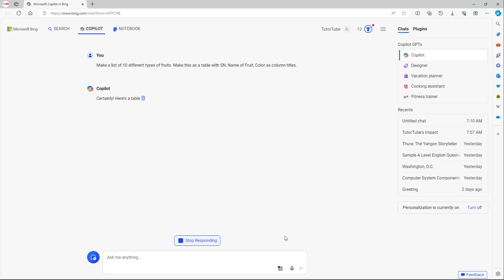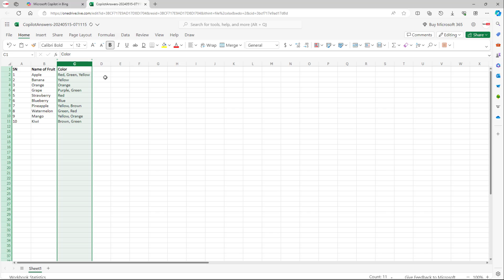Microsoft Copilot - Lesson 6 - Generating Tables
In this tutorial, we will be discussing about Generating Tables in Microsoft Copilot

Learn the basics of using Microsoft Copilot including how to write prompts, generate content, generate codes, generate images and utilize its powerful features.

This lesson has been made using the free web version of Microsoft Copilot but is applicable for app version and pro version of the application as well as the newer versions of the application.

If you like this video, here's our entire playlist of Microsoft Copilot tutorials: